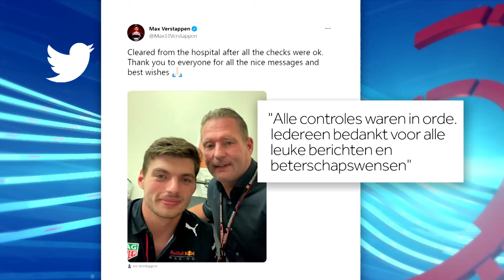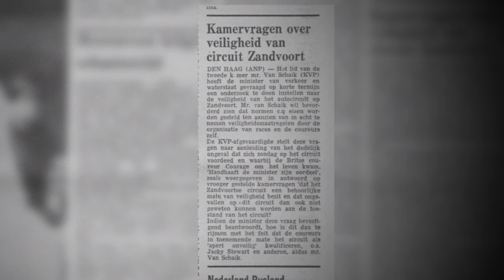Formule-1 dode op Zandvoort in 1973 | ANDERE TIJDEN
In 1973 verbrandde de jonge Britse coureur Roger Williamson levend in zijn bolide en de hele wereld keek toe. Nergens brandweer, de organisatie schoot zwaar tekort. Andere Tijden kijkt terug op de tijd dat het circuit nog een stuk minder veilig was.